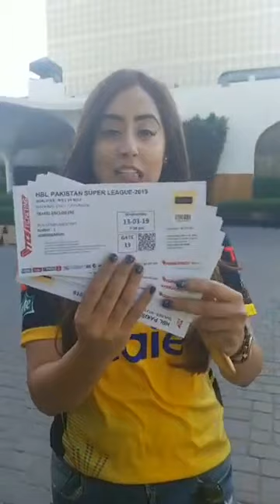Peshawar Zalmi Membership Card Holders in Karachi get lucky! ⚡👑